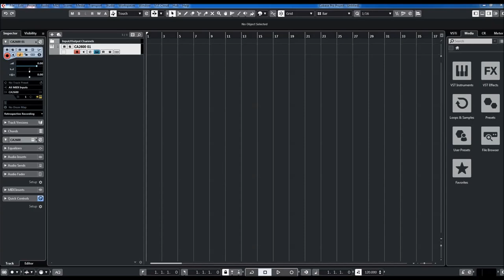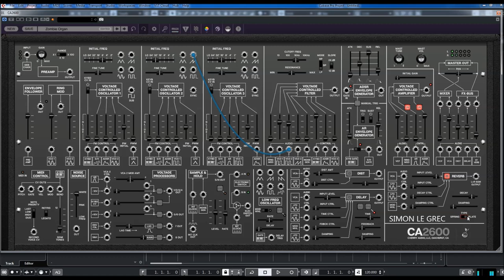Cherry Audio | CA2600 | Original Presets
Features:
* Advanced patch cabling with unlimited mults per jack, “quick patch” for rapid multiple
  destination routing, and click and drag movement of multiple connections